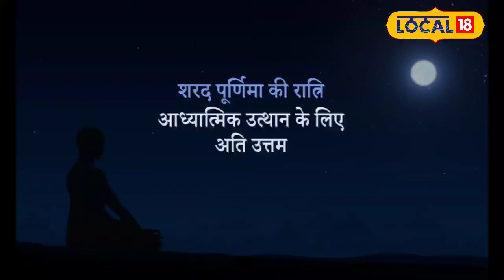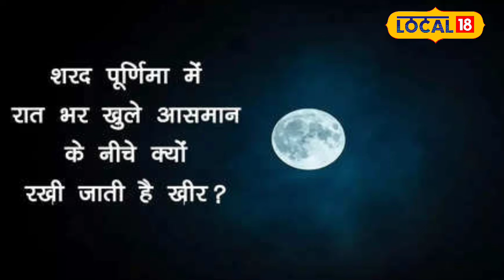Sharad Purnima 2024: कब पड़ रही है शरद पूर्णिमा? जानें पूजा का समय!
Sharad Purnima, celebrated on the Chaturdashi of the Shukla Paksha in the month of Ashwin, involves the worship of Goddess Lakshmi and Lord Vishnu. This night is marked by the full moon, believed to shower the earth with nectar from its rays. It is customary to prepare kheer and keep it in moonlight, as it is thought to become infused with divine qualities. The purpose of this vrat is to attain happiness, peace, and liberation from troubles
शरद पूर्णिमा, जो आश्विन माह के शुक्ल पक्ष की चतुर्दशी को मनाई जाती है, इस दिन माता लक्ष्मी और भगवान विष्णु की पूजा की जाती है। यह रात चंद्रमा की पूर्णता का समय है, जब चंद्रमा की किरणों से धरती पर अमृत की वर्षा होती है। इस दिन खीर बनाकर चांद की रोशनी में रखने से उसमें अमृत मिलने की मान्यता है। इस व्रत का उद्देश्य जीवन में सुख, शांति और परेशानियों से मुक्ति प्राप्त करना है।